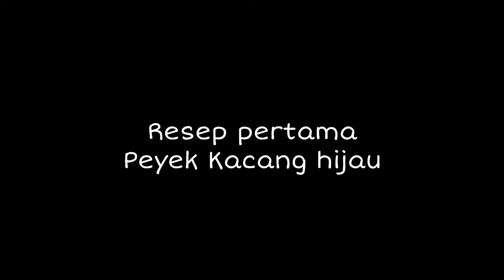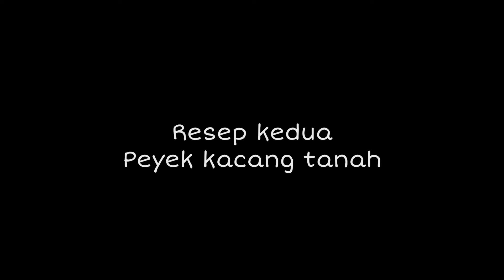2 Resep peyek renyah dan tahan lama‼️ Tanpa santan hasilnya lebih awet dan warna lebih cantik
Bahan bahan

Resep pertama
PEYEK KACANG HIJAU

120 gram tepung beras
80 gram tepung maizena
10 lembar daun jeruk
2 genggam kacang hijau kupas
Sebelumnya direndam semalaman
200 mili air
1 butir telur
4 siung bawang putih
1 ruas kecil kencur
6 butir kemiri
1 sdt tumbar
1 saset kaldu bubuk rasa sapi

Resep kedua
PEYEK KACANG TANAH

150 gr tepung beras
100 gram tepung maizena
250 gram air
1 butir telur
10 lembar daun jeruk
1 saset kaldu bubuk rasa sapi
1/2 sdt garam
5 siung bawang putih
7 butir kemiri
1 sdm tumbar
1 ruas kecil kencur
2 genggam kacang tanah iris kecil kecil